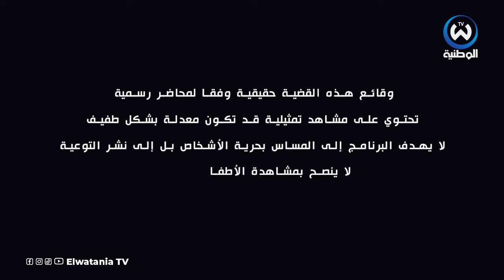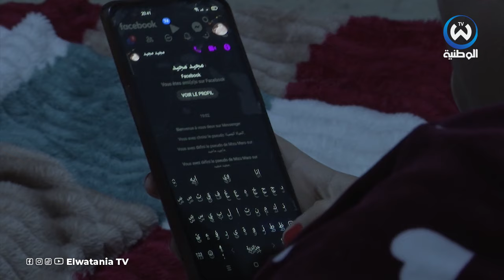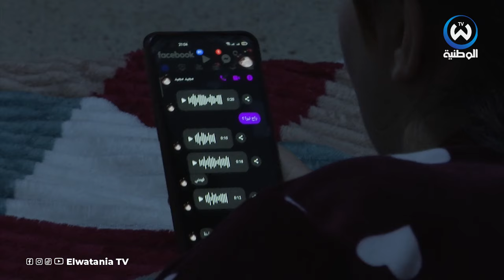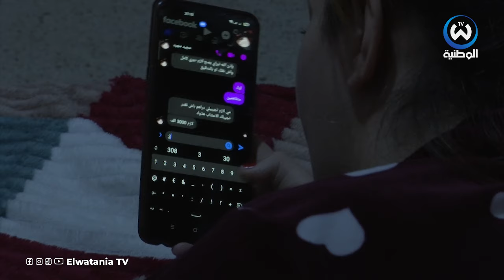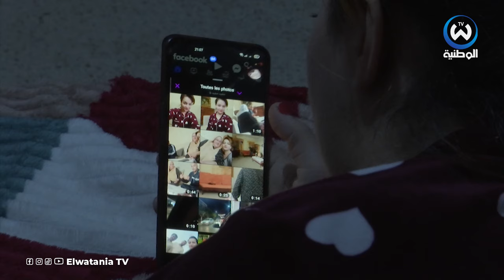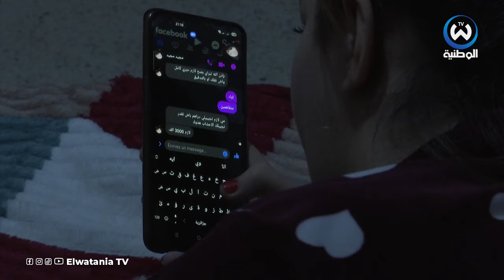تفاصيل صادمة..هكذا تعرضت شابة للتهديد والابتزاز عبر فايسبوك 😨😱 (الجزء 2).. برنامج بالمرصاد